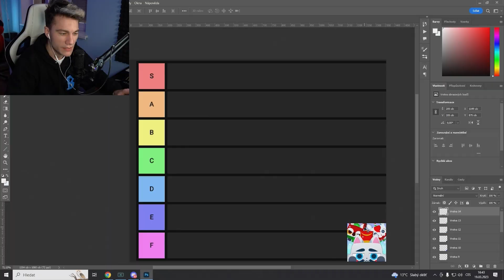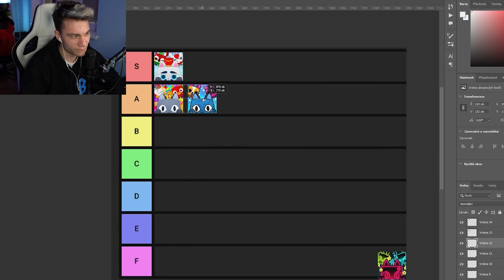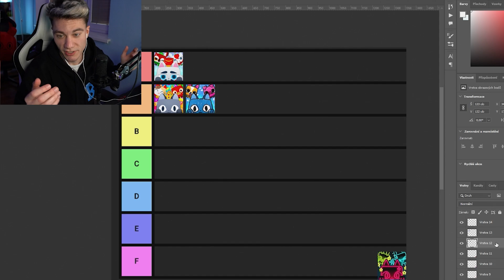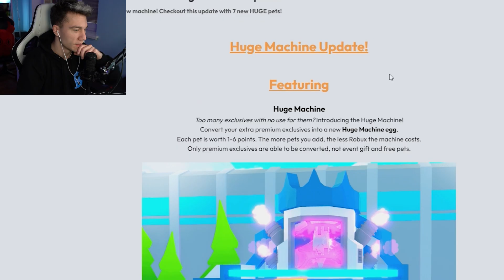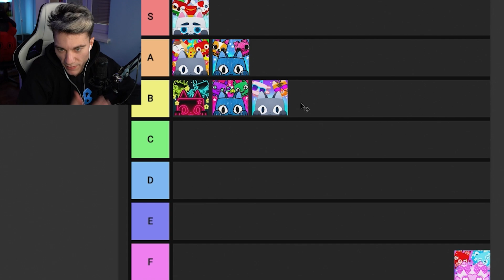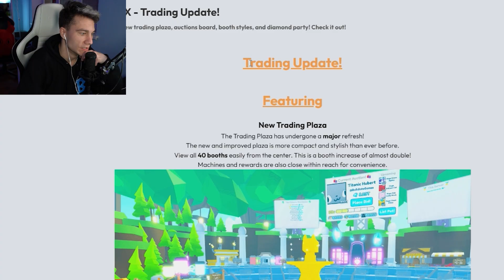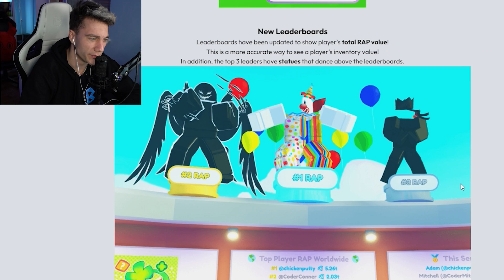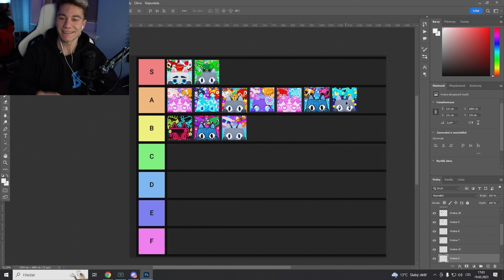Hodnotím UPDATY V PET SIMULATORU X!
MŮJ NÁZOR NA ROBLOX UPDATY!😳